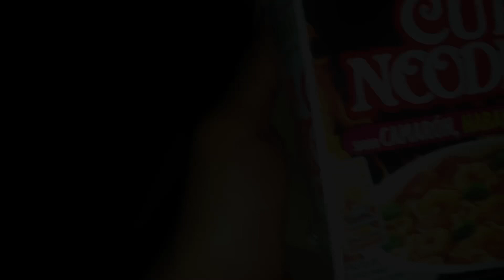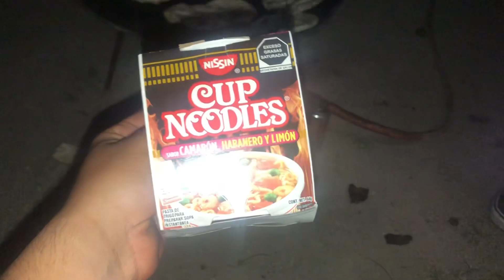LOS COMONDU,HICIMOS LO PROHIBIDO EN MEDIO DE LAS ELECCIONES,INVITADOS ESPECIALES❌🍻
Ah continuación les dejo un pequeño video de nuestro viaje a los comondu,Donde tuve una de mis mejores experiencias acompañado de mis camaradas,Hicimos de todo en 1 día y medio,Espero disfruten de este video como yo lo hice,Saludos para todos y gracias por todo su apoyo🚀🤟🏽